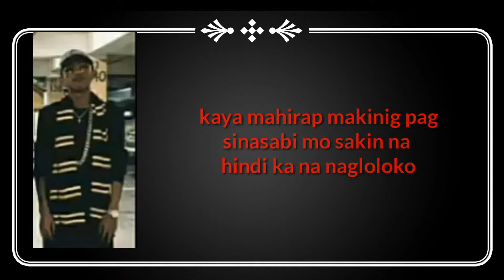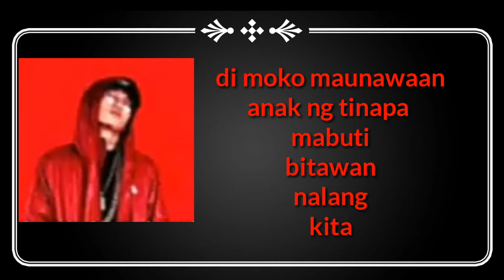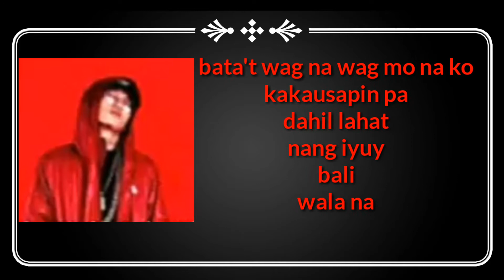SINUNGALING-flow g and skusta clee (Lyrics)